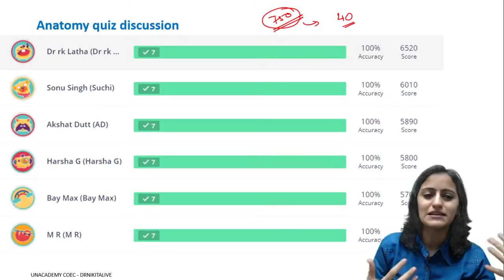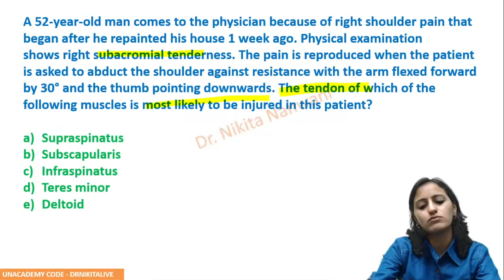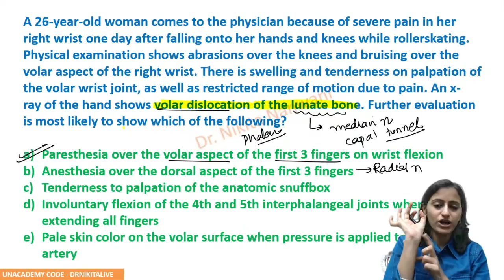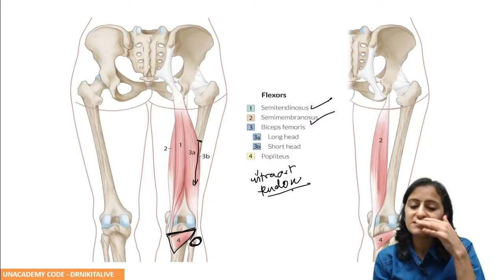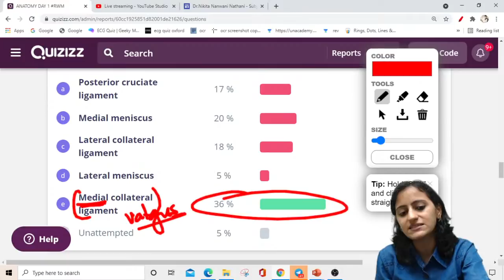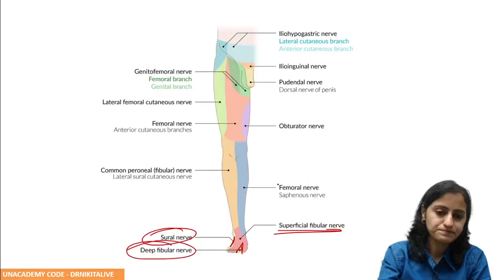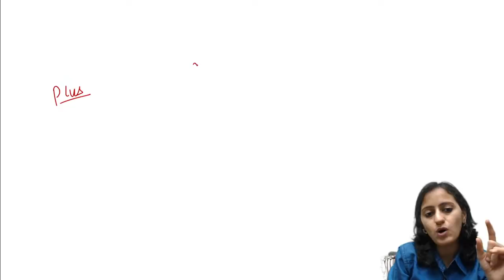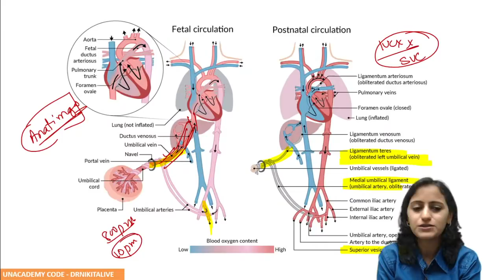RWM 40days - Anatomy Quiz discussion D1